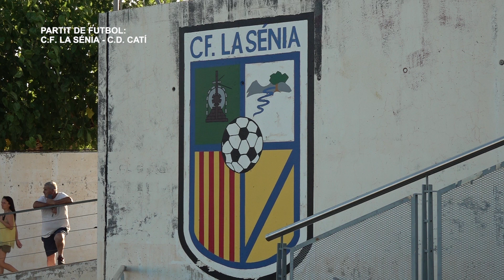Festes de La Sénia: Partit de Futbol C.F. la Sénia i C.D. Catí